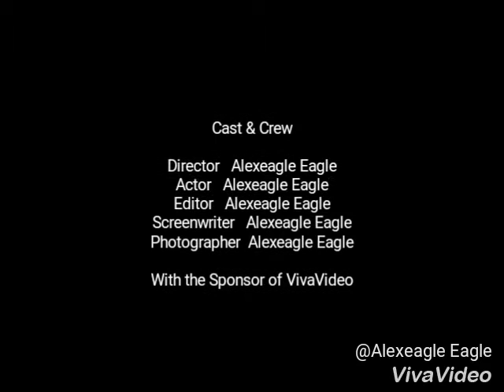Sibu Division Rugby Union